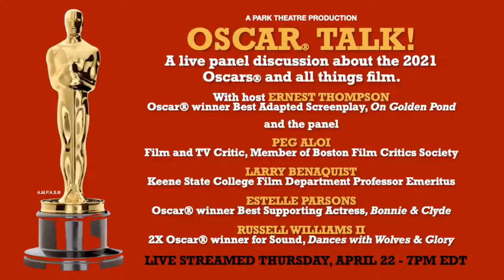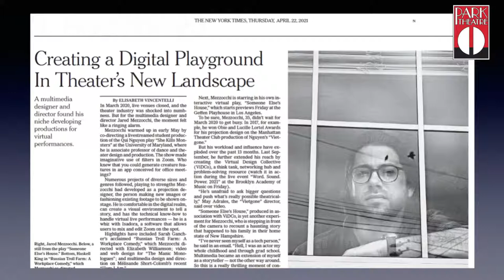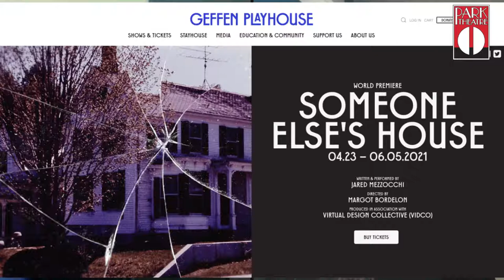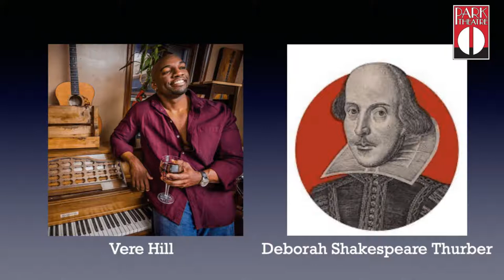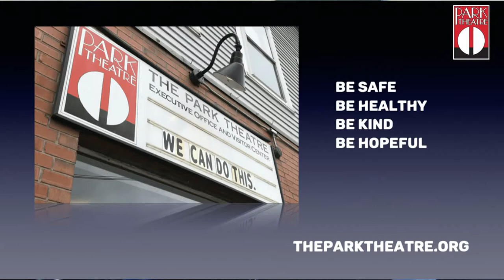Monadnock Tonight! (#073) Our guest, JARED MEZZOCCHI, Artistic Director of Andy's Summer Playhouse.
Monadnock Tonight! (#073) Our guest, JARED MEZZOCCHI, Artistic Director of Andy's Summer Playhouse will discuss his own new virtual play "Someone Else's House" being produced by the Geffen Playhouse